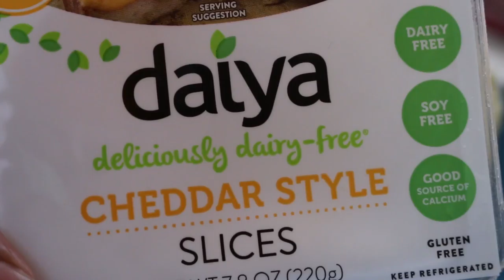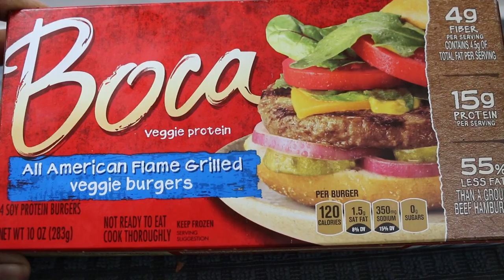Quick Vegan Cheeseburger & Fries Vlog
Simple Vegan Cheeseburger & Fries Vlog. Please let me know what you think about this video.

Again, I am very Grateful for your support! :-)

Peace &  Unlimited Blessings

All products used in this video were solely for my own personal use!!! :-)